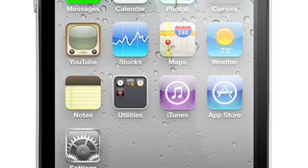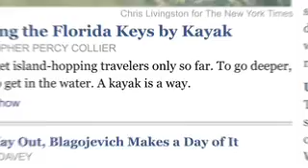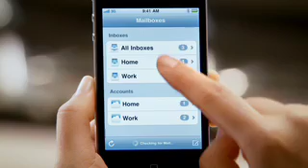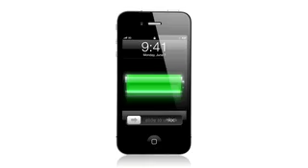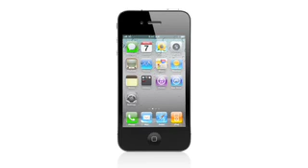Apple - iPhone 4 - Design of the display, A4 processor, and more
The long awaited iPhone 4 is soon to be released by the Technology giant Apple. For more information about the Apple iPhone 4 follow